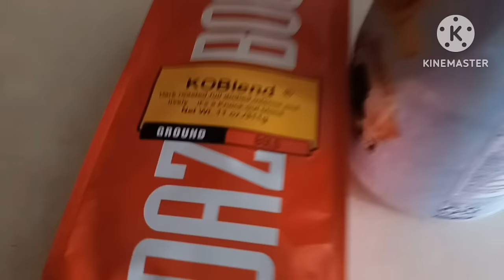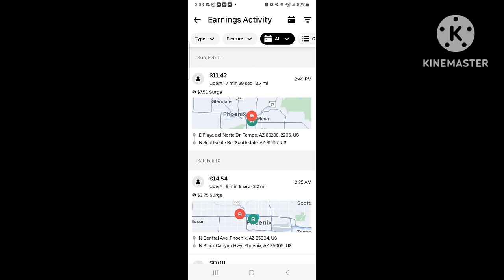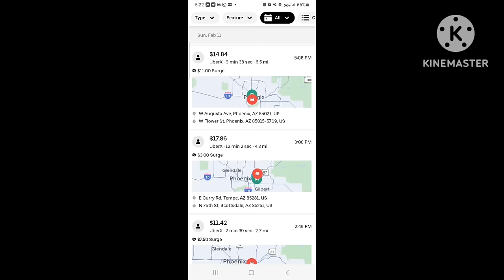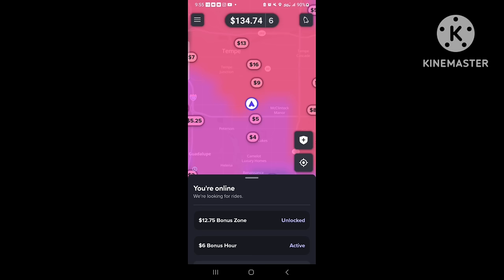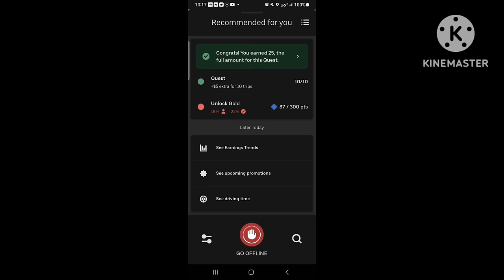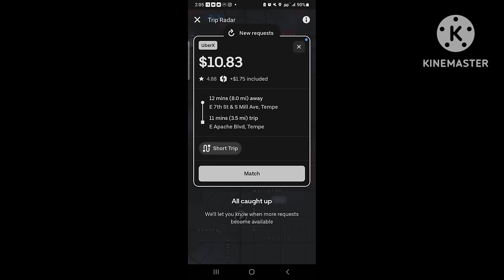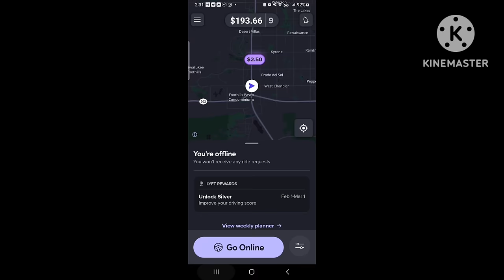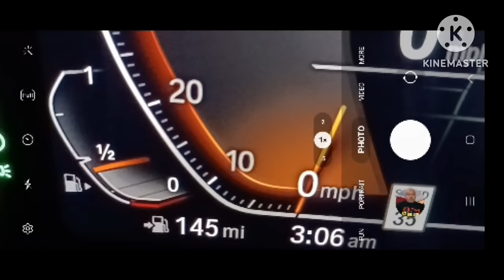😠 Pre-Protest Sunday | Profits Matter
The weekend before the protest started, the apps were paying to keep Phoenix drivers online for as long as they could. They knew the protest was coming up, so they pushed for revenue injections as much as possible. The fares were REALLY high for riders, and the pay for drivers was a fraction, even with surge added.